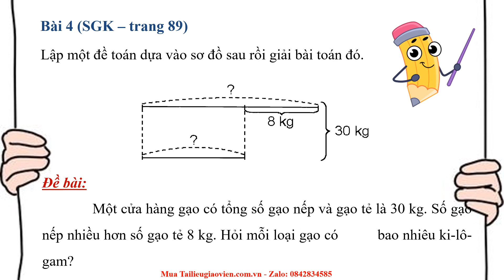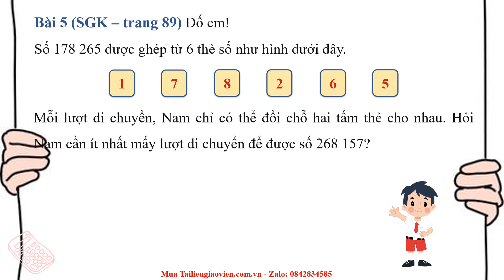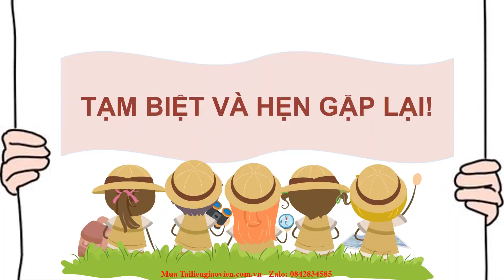Giáo án powerpoint Bài 26: Luyện tập chung | GA điện tử Toán 4 Kết nối tri thức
Phía trên là giáo án Powerpoint hay còn gọi là giáo án điện tử, giáo án trình chiếu Bài 26: Luyện tập chung | Sách Toán 4 Kết nối tri thức. Giáo án được làm với phong cách: hiện đại, đẹp mắt để tạo sự hứng thú cho học sinh.